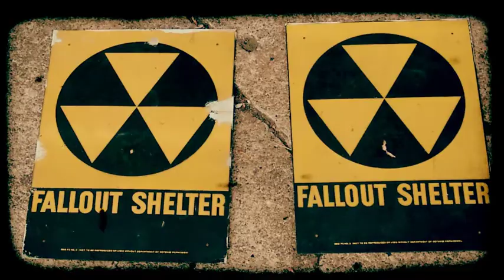Cold War Montage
A video edit comprising of images associated with the Cold War. Edited in Adobe Premiere with additional post-production conducted in After Effects.